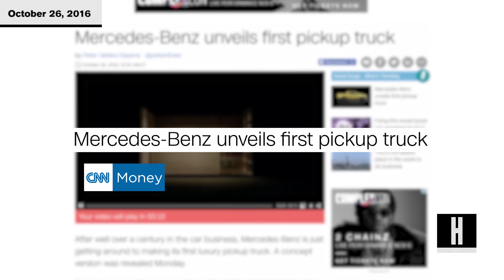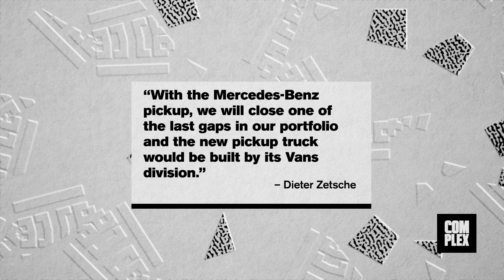Mercedes-Benz is Producing Their First Luxury Pickup Truck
Yesterday, Mercedes Benz announced plans to launch a line of luxury pickup trucks set to drop in 2017.